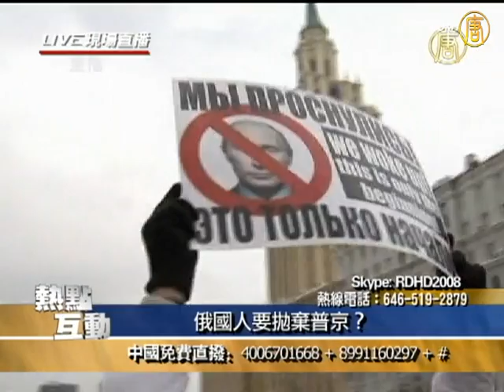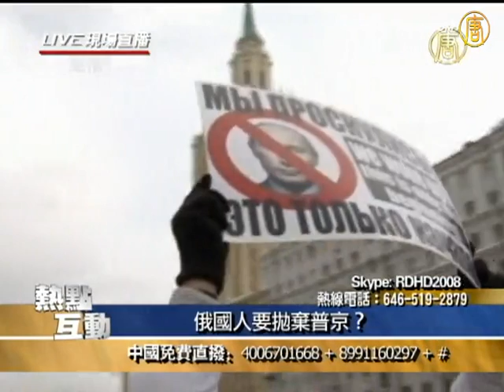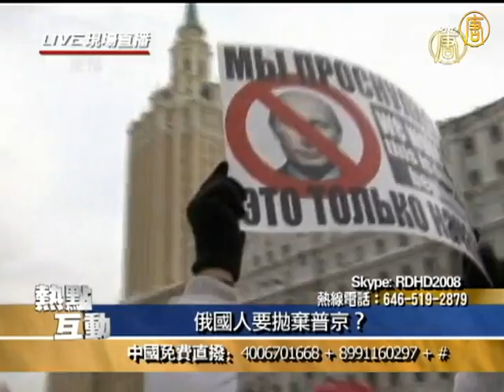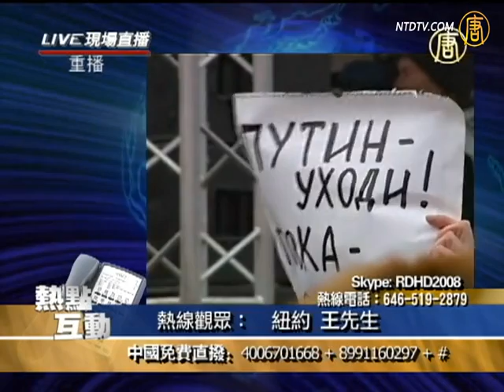热点互动直播：俄国人要抛弃普京？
【新唐人2011年12月28日讯】热点互动直播(673) 俄国人要抛弃普京？：不满普京，俄罗斯各地民众爆发大规模抗议。

其他推荐:
《神韵》《SHEN YUN》